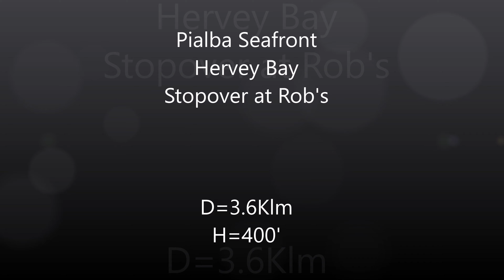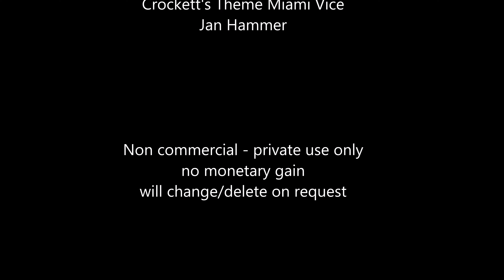210520PialbaSeafront MavicPro drone 🎵